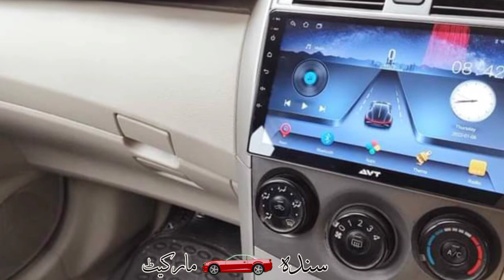Toyota Corolla XLI 2010 model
onwer link

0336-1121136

Topic Covered on this Channel:
1. How to buy a used car?
2. Buy used cars in Pakistan
3. Used cars buying tips
4. Latest cars prices in Pakistan
5. Used cars for sale in Pakistan
6. Buy modified cars in Pakistan
7. Buy sports bikes in Pakistan
8. Tips for buying a used car
9. How to check car documents?
10. How to check the paint of used cars?
11. Sasti car in Pakistan
12. How to buy a car?
13. Used car prices in Pakistan
14. Cheap cars in Pakistan
15. Suzuki rates in Pakistan
16. Toyota corolla gli new model
17. Toyota corolla xli new model
18. Imported car prices in Pakistan
19. How to inspect used cars
20. How to check a car for sale
21. Buy Mehran used car
22. Buy used carry Dabba
23. Buy used vehicles in Pakistan
24. mini pajero details review
25. mini pajero 660cc price in Pakistan
26. low price car in Pakistan
27. Sunday car bazar karachi
28. Mini pajero
29. Japanese mini pajero
30. Sindh car market

 ٹیوٹا الٹس
 الثس کرولا
التس